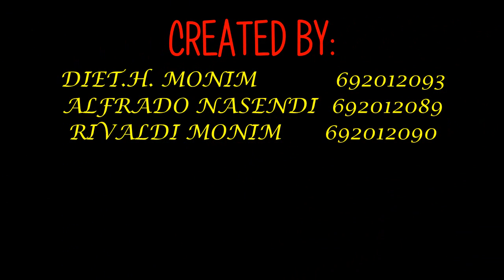tutorial pembuatan kaca mata 3D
kelas virtual reality
pembuatan kaca mata 3D dengan menggunakan bahan yang mudah di dapat.